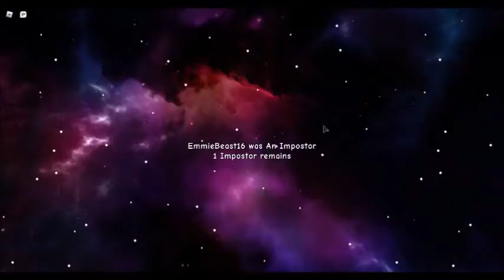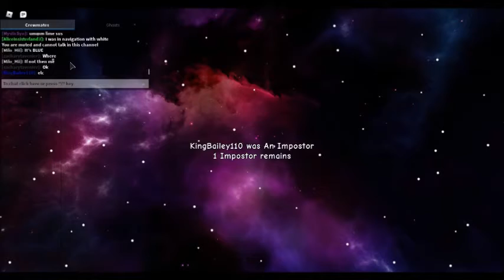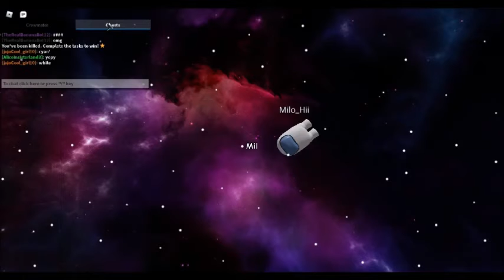Failing miserably to figure out who the imposter is.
Hi, my name is Ashley. I upload when I feel like it and have no set theme. I am 22, and I'm from Ontario, Canada. My birthday is March 17th.